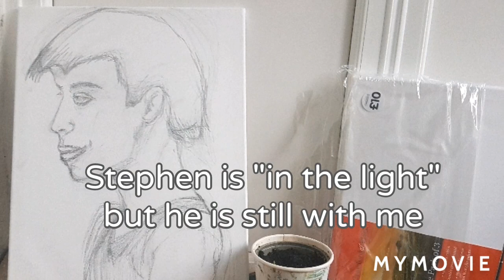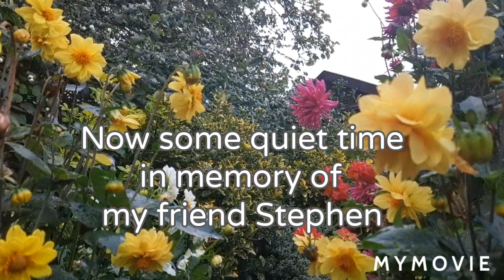ASMR SoftTalk - Softly Spoken Gentleness - Remembering Stephen ☆ Gentle Calm Voice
Hello and welcome to my ASMR channel, a place to relax and be present.
Filmed on 23rd and 24th September 2020 respectively.
Please do keep in touch and leave a comment it is always lovely to hear from you.
Thanks for all the lovely comments.